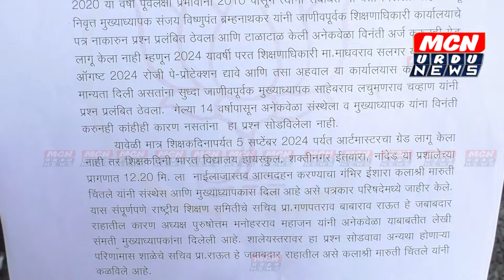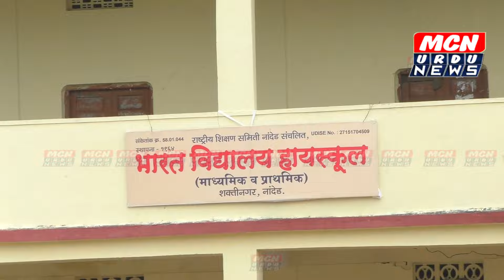आर्ट मास्टर की केटेगिरी नहीं लागू की गयी तो सीनियर आर्ट टीचर मारोती चिंतले ने आत्मदाहन की दी धमकी